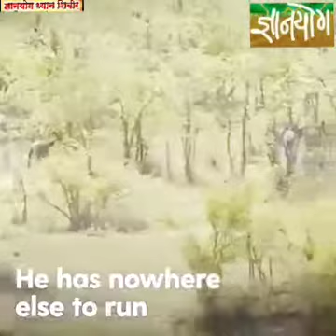Motivational video - Never give up still you win